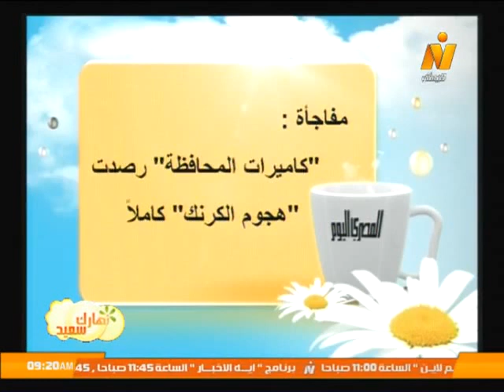قراءة في صحافة السبت 13 يونيو 2015 .. برنامج نهارك سعيد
حوار مع الكاتب الصحفي/ أحمد الدريني